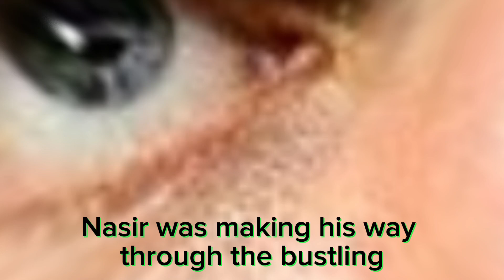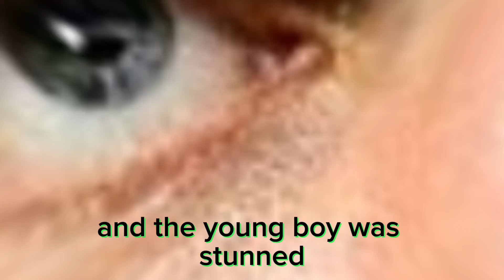See what Detroit Lions star Aidan Hutchinson does when he spots a boy wearing his jersey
A 9-year-old Detroit Lions fan named Nasir recently experienced a moment that most young sports fans can only dream of—a chance encounter with his favorite NFL player, Aidan Hutchinson.

Nasir was making his way through the bustling Detroit Metropolitan Airport with his father, Sulaiman Mausi, as they prepared for their flight. Like many young fans, Nasir proudly wore the jersey of his football hero, Hutchinson, the star defensive end for the Detroit Lions. Hutchinson, who has quickly become a fan favorite and is seen as one of the NFL’s rising stars, is often praised for his potential to become an MVP-caliber player.

As fate would have it, Hutchinson happened to be at the same airport, traveling with his mother, Melissa, and sister, Mia. Despite his status as a well-known athlete, Hutchinson was navigating the airport quietly, blending in with the crowd as just another traveler. However, when he noticed Nasir walking by in a jersey bearing his name and number, Hutchinson couldn't let the moment pass.

The young fan, completely unaware that his idol was just a few feet away, continued on his way. But Hutchinson, recognizing the excitement that a simple gesture could bring to a die-hard fan, decided to step out of anonymity and make Nasir's day unforgettable.

Hutchinson approached Nasir, and the young boy was stunned when he realized that the man standing before him was none other than the player whose jersey he proudly wore. The brief encounter, captured on video, shows Hutchinson engaging with the starstruck Nasir, turning an ordinary day into a magical moment that the young fan will likely cherish forever.

This heartwarming story is a testament to Hutchinson's character and the positive influence athletes can have on their fans. It’s moments like these that remind us of the deep connection between sports stars and their supporters, especially the youngest fans who look up to them as heroes.

The video of this touching interaction quickly spread online, delighting fans and further solidifying Hutchinson's reputation as not only a fierce competitor on the field but also a kind-hearted individual off it. For Nasir, this was a day he’ll never forget—a day when his hero became more than just a name on a jersey.